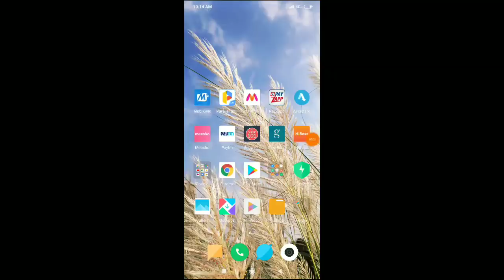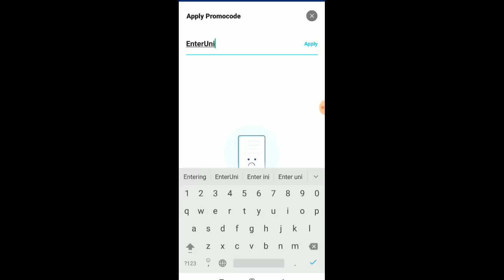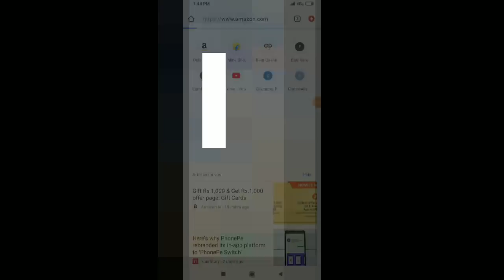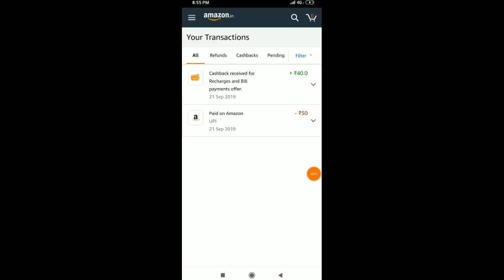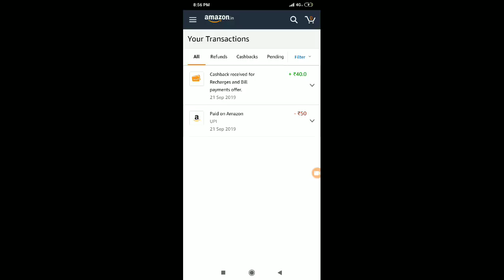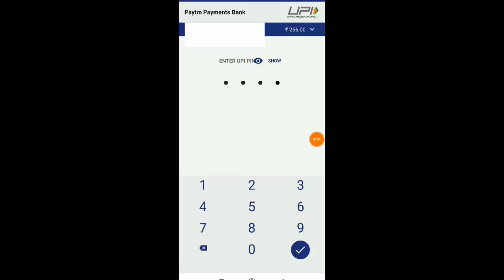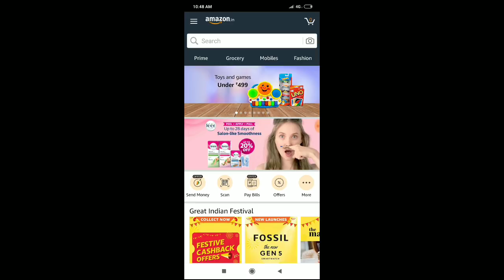🤑 Jio Recharge Free ₹399 Jio Free Recharge New Latest Trick 2019 || Paytm Today Add Money Offer